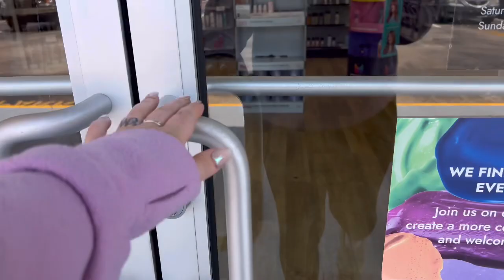Spring Reset New Hair Beach Trip Sephora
Hello babes! It’s been a stressful couple weeks! Let’s reset!